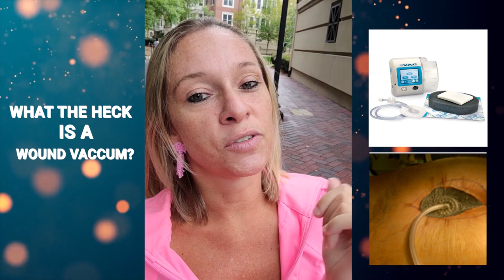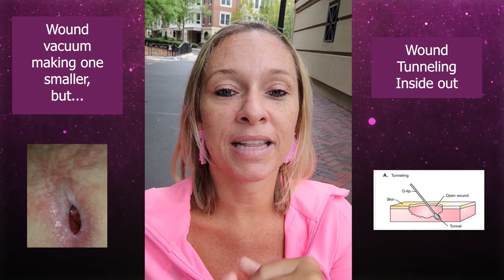Spending a Year in Bed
Spending a year in bed with a major pressure sore on my tailbone down to the bone is more than most people could think about handling in their own lives.  As a C6 quadriplegic with a spinal cord injury pressure sores and skin breakdown are all too common.  It's one thing to spend a year in bed looking at four walls, but quite another to figure out how to mentally survive.  I have always suffered from skin challenges and spent many months in bed here and there.

In 2016 I woke up with a red mark on my butt right over my tailbone.  Within a few weeks the skin had died from the inside and I had a giant hole on my backside.  I spent months going back and forth with multiple wound doctors who just could not get my pressure sore to heal.  I fired all my wound doctors and found a plastic surgeon who told me that I was born with an extra vertebrae in my tailbone.  I had so many different procedures and surgeries throughout the year.  Throughout this video I talk to about the mental fortitude I had to muster up the strength to mentally and physically survive over the course of a year.

There are so many things you probably don't think about when you look at a person in a wheelchair, things that you can't see from the outside.  Pressure sores and skin challenges are one of the biggest issues we have to deal with on top of respiratory issues, urinary tract infections, osteoporosis, and more.

In a very dark humor fashion I did take some time over the course of a few months to jump into online dating, another story for another day, in order to keep the humor and amusement in my life!